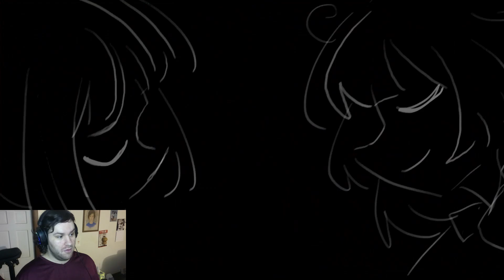Illusion Carnival - Chapter 1, Part 7: Train to Confetti Factory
Next Stop Confetti Factory... Next Stop Confetti Factory... Next Stop. Shhhh..

Wanna try the game too, it is free on steam link right here! :D

:D I am hoping to grow the channel more and it could use YOUR support!

Check out as well content from me and my friends when we stream on Twitch and their YouTube channels as well and be part of the action when it goes live, links below! ^^

And as well include the awesome People from the Group I am in called the Lycan Horde! :D
Check out as well some of my other Videos and Playlists on my channel!